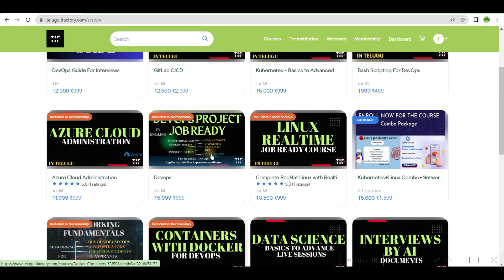Coupon of 65% applied on Yearly Memberships | Valid for one week.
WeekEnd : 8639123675